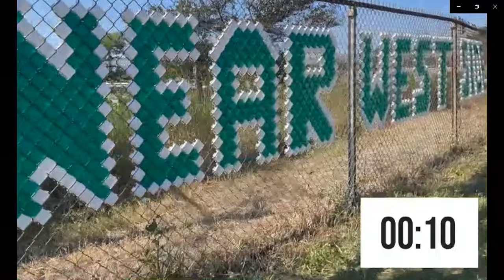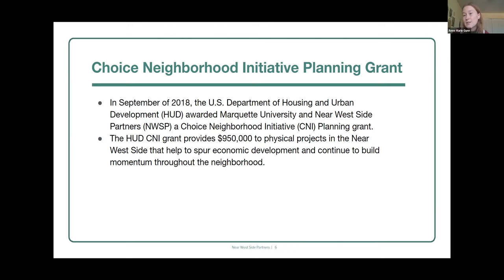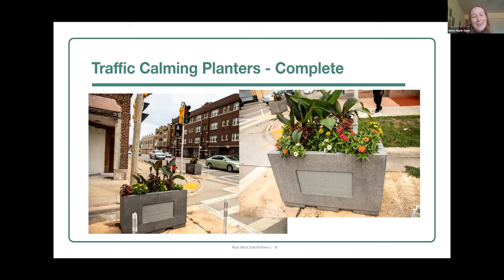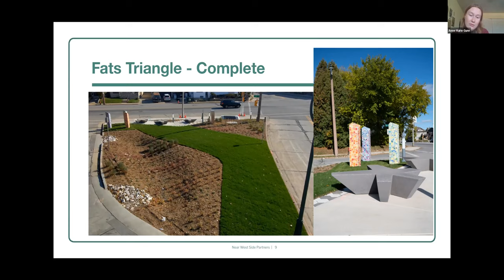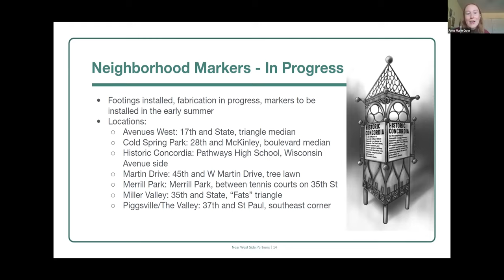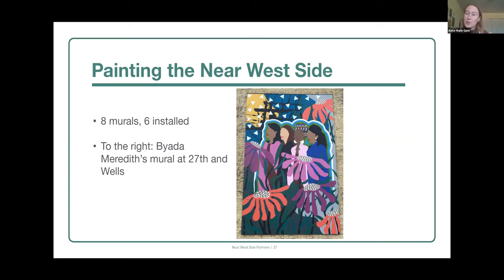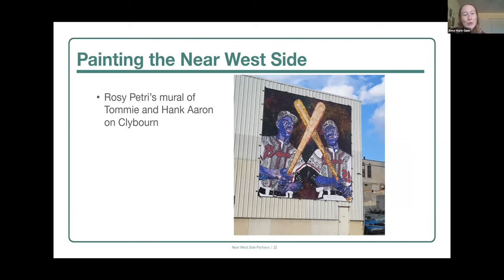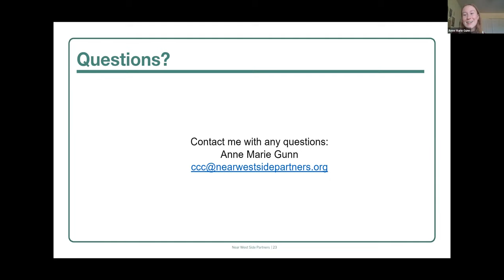NWSP Weekly Webinar 3-16-22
Anne-Marie Gunn hosts this week’s weekly webinar and reminds citizens about the Neighborhood House Food Pantry. Residents are also reminded of the Neighborhood House Food Pantry that offers all 53233 and 53208 residents up to 3 days worth of “your choice” food supplies. The NH Food pantry is also searching for a new coordinator- interested applicants should inquire directly.  Anne Marie updates residents on the Department of Housing Choice Neighborhoods Implementation grant and the physical progress on such progress.  The CNI grant was awarded to Marquette University and Near West Side Partner’s partnership in 2018 and has funded several recent endeavors such as the completed Fat’s Triangle green space, traffic calming planters in the Avenues West intersections, and the soon coming neighborhood markers.  NWS residents were engaged in this process and was polled for opinion on each project. Residents are reminded to update the interactive community calendar at nearwestsidemke.org and keep any eye out for updates about various CNI projects, and other NWS news.